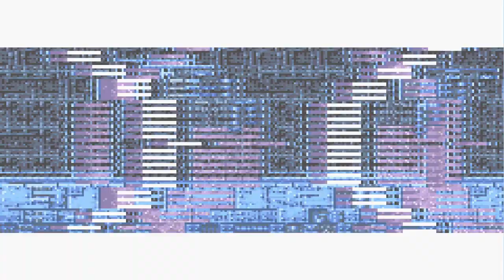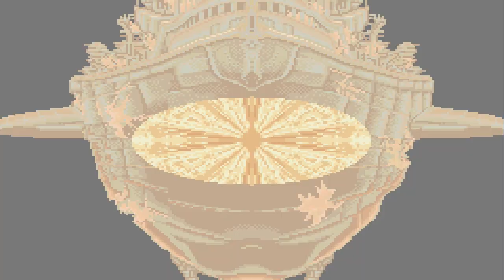Final Fantasy 2 Part 16: Destroying The Dreadnaught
More Raging, more ranting, all that stuff you know and love. i finally kill that stupid Hill Gigas, and finally explore the rest of this ship, raging along the way! i rage alot in this video actually, its kinda funny. oh well

We also finally destroy the evil dreadnaught so one small victory for the rebels!